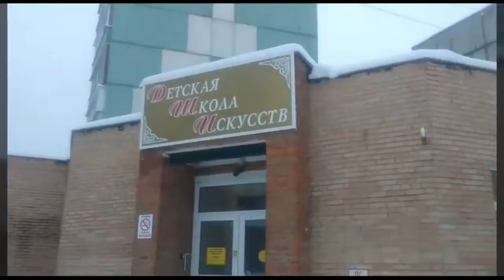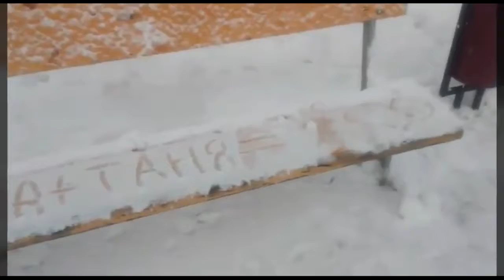зимняя сказка в Егорьевске 2018